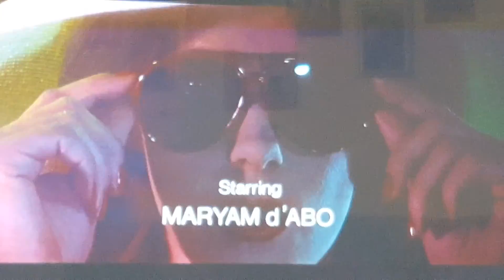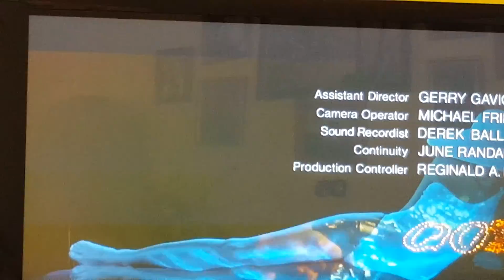The Living Daylights Title Sequence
1987 James Bond film starring Timothy Dalton